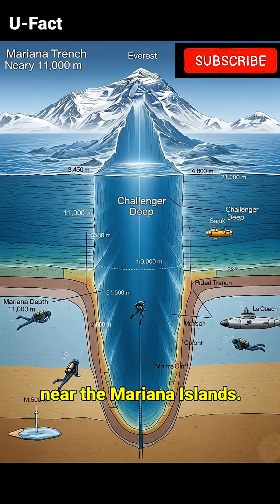This Place Is Deeper Than Everest Is Tall 😱🌊 | Mariana Trench Explained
The Mariana Trench is Earth's deepest, darkest mystery.
From bizarre glowing creatures to crushing pressure, it's a world few have ever seen.
Discover the shocking facts about this underwater abyss!